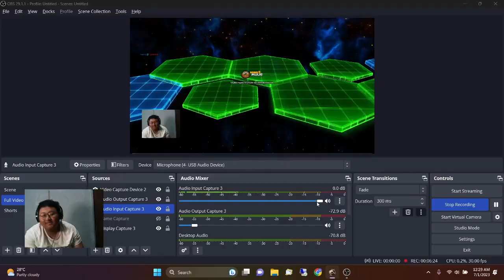Combo Paling Kuat Automatan Dengan Poseidon Lost Saga Origin Valofe | Automatan Gameplay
Hai Semuanya,

Pada kesempatan kali ini saya ingin membagikan konten gameplay lost saga origin dengan nama " Combo Paling Kuat Automatan Dengan Poseidon Lost Saga Origin Valofe | Automatan Gameplay " diharapkan kalian semua tonton video ini sampai habis ya dan jangan lupa untuk klik tombol like share dan subscribe.

Terima Kasih